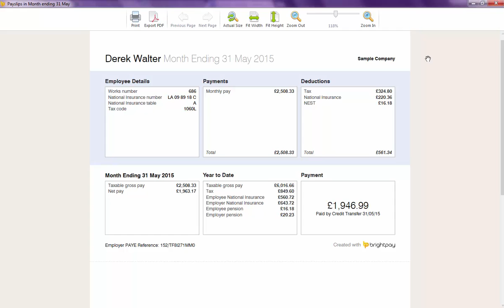Auto Enrolment - Pension Deductions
All pension contributions are included on the employee’s payslip, displaying both employer and employee contributions. Payslips can be printed to BrightPay stationery, A4 or A5 pages, exported to PDF or emailed directly to the employee. Payslips can also be printed to some popular payslip stationery, including some Sage and IRIS stationery.

BrightPay offers payslip translation documents for 35 different languages which is useful for employees whose first language is not English. The documents translate keywords and phrases that are included on a payslip for more than 50 countries.